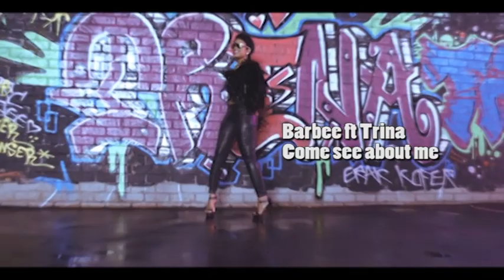World Reggae Music Dancehall Divas Part 1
World Reggae Music celebrate the Dancehall Divas, the sexy, powerful women taking over dancehall reggae featuring Ce'Cile, Barbee, D'angel , Danielle Baby Tash and others